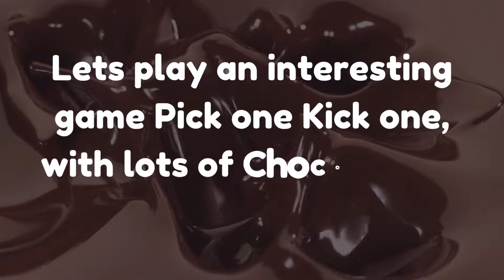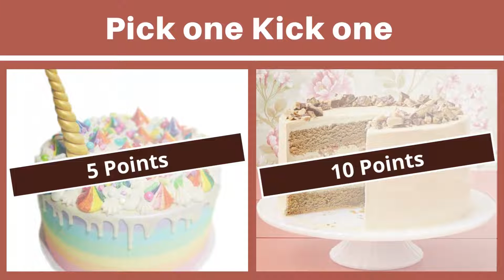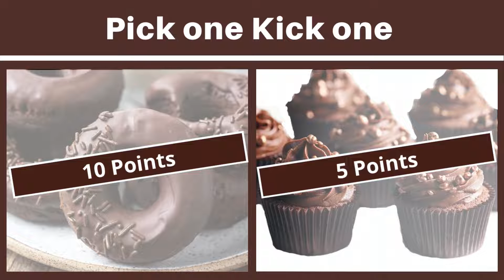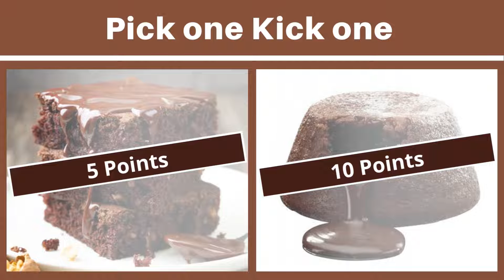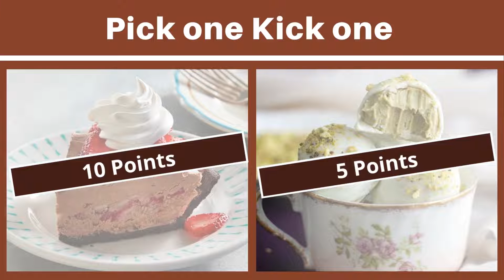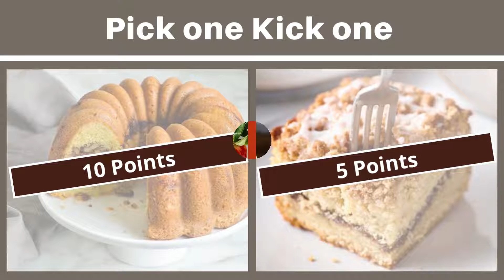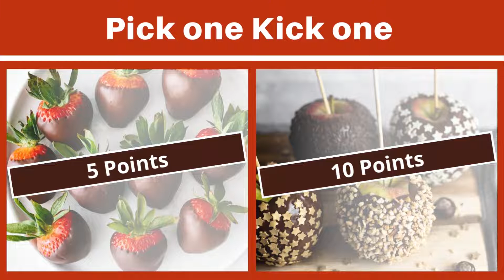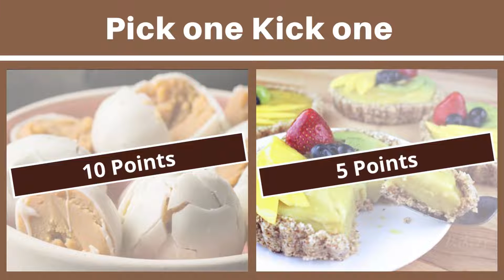Pick One, Kick One | Cakes & Chocolates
A Mouth watering Pick One Kick One Cakes n Chocolates quiz!

We paired some creamy cake for you decorated with lots of chocolates, fruits n nuts. You have to select any one of them. It will be tough to choose any one.

Surely Your mouth will melt n wants to eat them after watching this video. How much points you collect at the end of the video. Comment down your points.. Enjoyyyyy...!!!

Our channel is about Trivia Quizzes. We cover lots of cool stuff such as Geography Trivia, GK Trivia, Logo Quiz, Flag Quiz and many more!